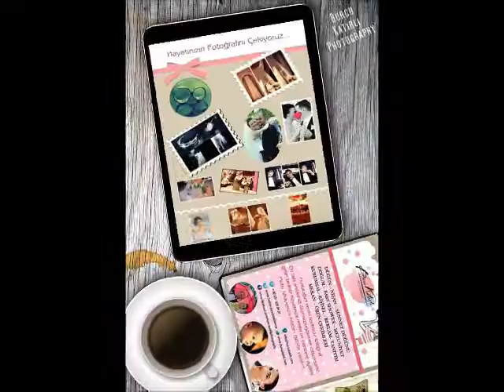BURCU KATIRLI PHOTOGRAPHY-ÖZGÜRMARİA FOTO KLİP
Burcu Katırlı Photography, Wedding, Düğün Klibi